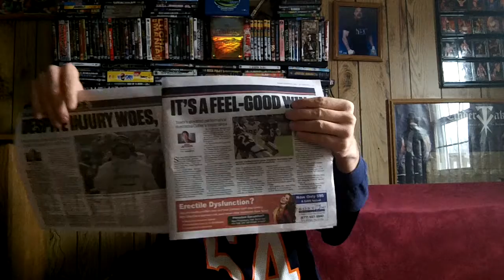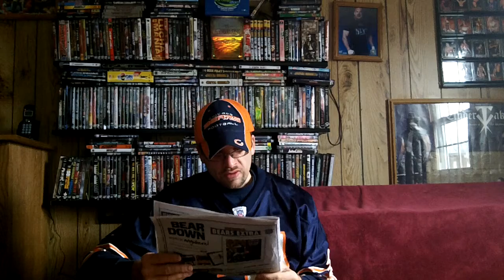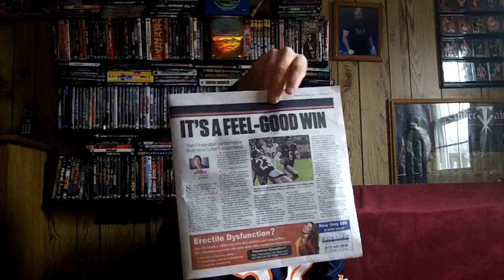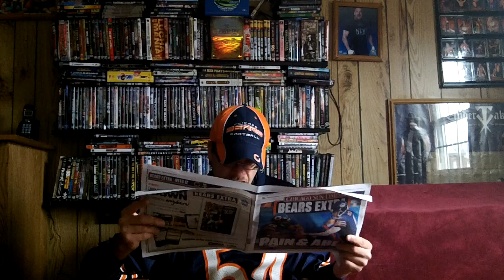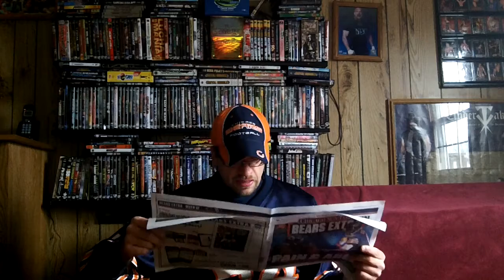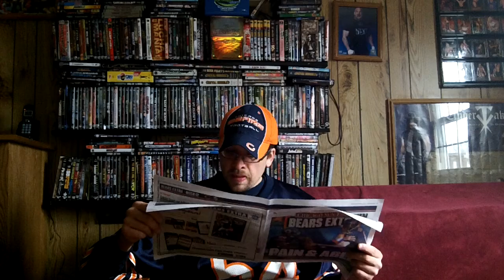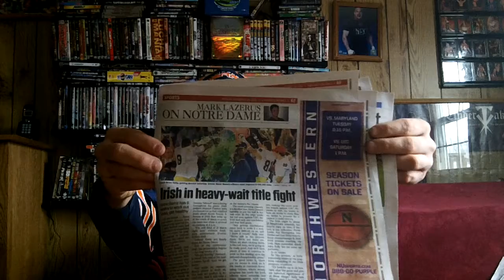Bears vs vikings RECAP 28 TO 10 WIN